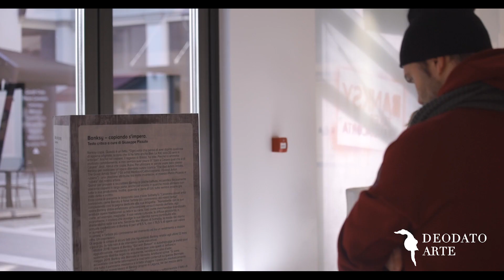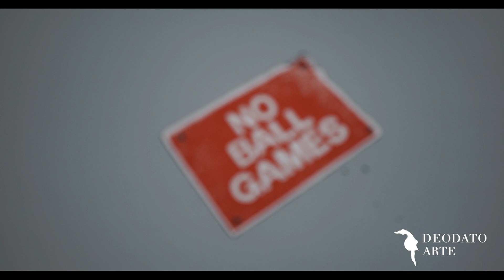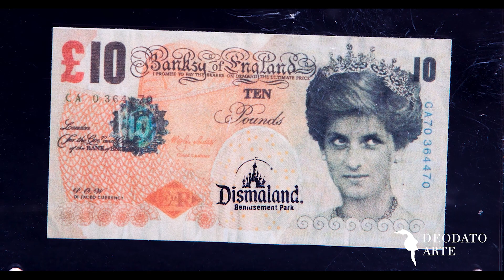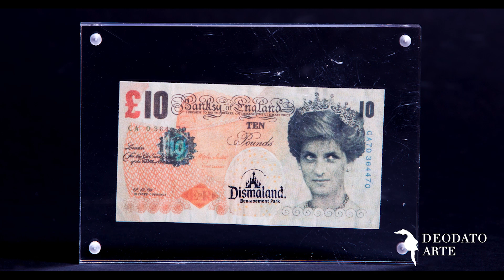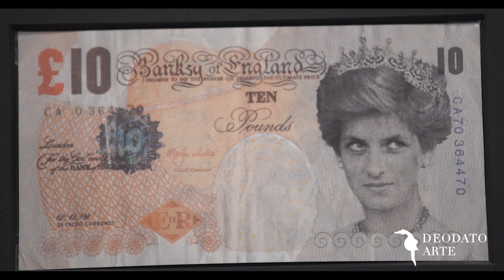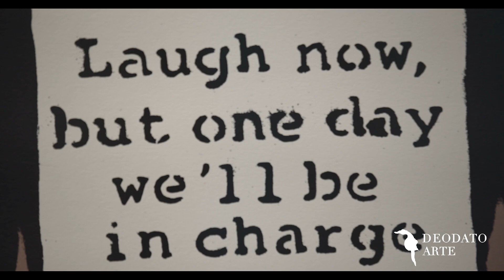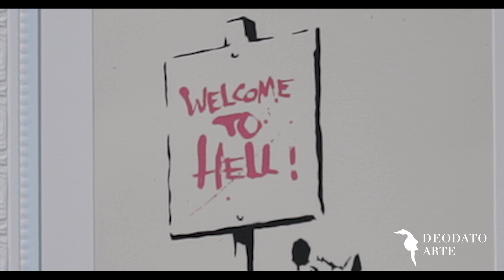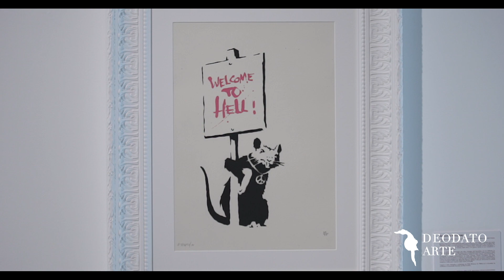Mostra Banksy Takes Franciacorta by Deodato Arte - ITA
Scopri SUBITO di più sulle opere di Banksy!

Le opere di Banksy, lo street
 artist più famoso e misterioso del mondo sbarcano al Franciacorta Outlet Village, grazie alla
collaborazione con la Galleria Deodato Arte dal 15 gennaio all’8 marzo 2020.
Può sembrare un paradosso quello di portare un artista da sempre schierato contro il consumismo
all’interno di un luogo votato allo shopping: in realtà non lo è affatto, perché il contesto non
convenzionale come quello del Franciacorta Outlet Village offre l’opportunità a un pubblico
vasto ed eterogeneo di aver accesso gratuitamente alla poetica e ai messaggi che emergono
potenti dalle opere di Banksy.

Per chi non è riuscito a visitarla, questo video accompagna lo spettatore alla scoperta delle incredibili opere dello street artist più importante al mondo!

Se sei interessato alle opere di Banksy, visita il sito o chiama lo 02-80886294